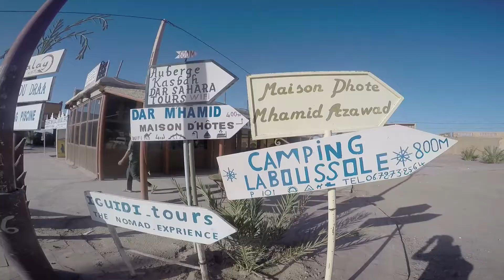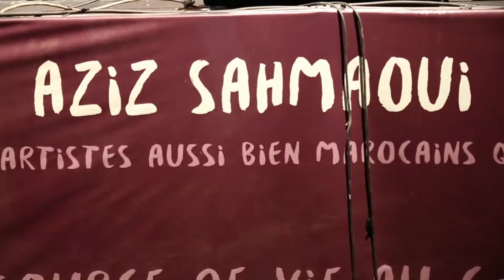Festivale Taragalt, Mhamid el ghizlan 2016 Tinariwen,Oum,Aziz sehmaoui Live [ RTS ]